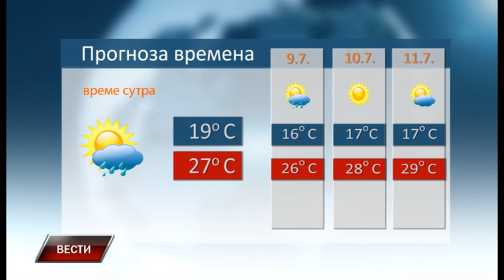Vesti 7 7 2018